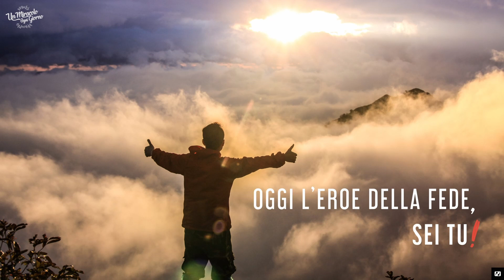Che dirò di più?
L’autore della lettera agli Ebrei finisce il suo elenco chiedendo: “Che dirò di più?” (Ebrei 11:32)
Poi ci lascia una lista di nomi e di sacrifici eroici.
Sai una cosa, la lista non è chiusa. Ogni volta che qualcuno si alza per testimoniare la sua fede, in circostanze favorevoli o sfavorevoli, aggiunge il suo nome alla lista.
Conosciamo tutti grandi uomini di Dio come Billy Graham, Reinhard Bonnke e tanti altri, ma gli eroi della fede sono tantissimi, per la maggior parte sconosciuti.
Ho un ricordo della prima chiesa in cui siamo stati pastori: era una piccola chiesa con solo un membro, una signora anziana che chiamavamo Zia Nicolina e che ora è col Signore.
Era una donna dal fisico debole, piuttosto magrolina. Aveva però una grande forza: l’intercessione.
Quante persone hanno beneficiato delle sue preghiere! Sapevo anche che lei pregava tutti i giorni per me e quello è stato per me un periodo di grande crescita spirituale.
Era un’autentica eroina della fede, ma sconosciuta alla maggior parte delle persone.
Perciò non ti scoraggiare, non pensare di essere inutile. Non sei Billy Graham, ma sei esattamente chi sei chiamato ad essere.
Porta a compimento la tua chiamata. Forse non sei riconosciuto, ma puoi avere la certezza che tuo Padre Celeste conosce e apprezza tutto quello che sei. Anche tu stai scrivendo la storia della fede.
Emmanuel Gau
OGGI L’EROE DELLA FEDE, SEI TU